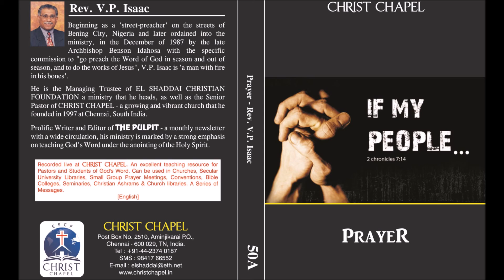Rev. V. P. Isaac - Prayer - 07 - Two Reasons Why Prayer is not Answered, James 5v16-18